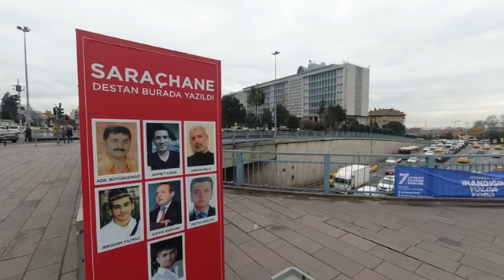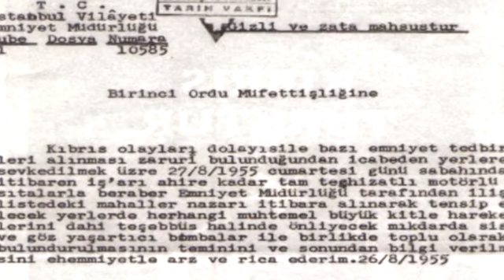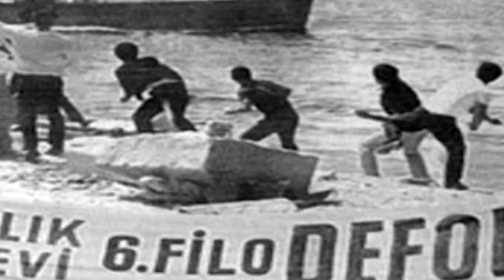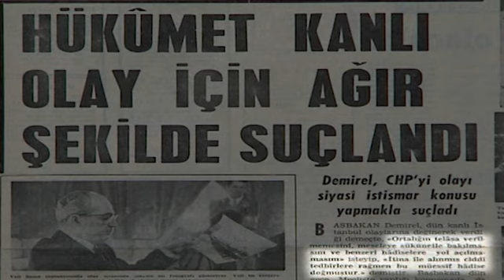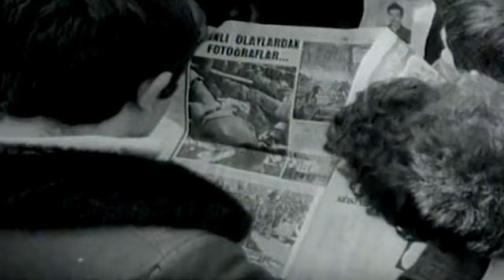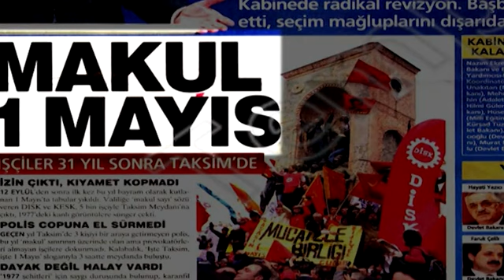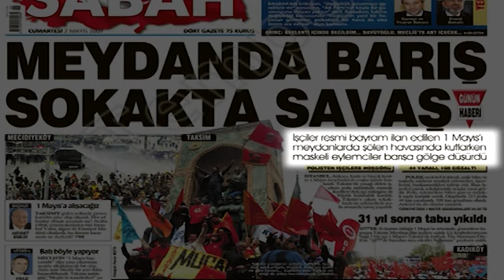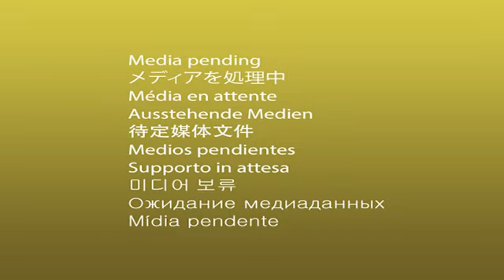TAKSİM - BELGESEL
İstanbul Taksim meydanı ve bu meydanda Cumhuriyet tarihi boyunca yaşananlar...